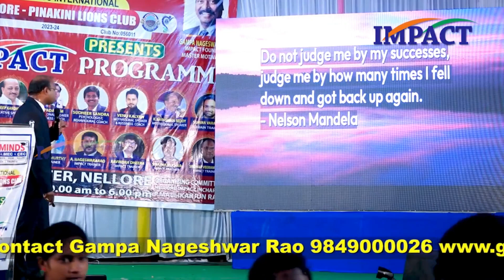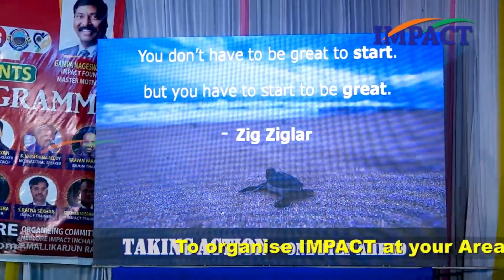నువ్వే జాబ్ ఇచ్చే వాడివి అయితే నీలాంటి వాడికి Job ఇస్తావా !! || sridhar veeramalla || IMPACT NELLORE